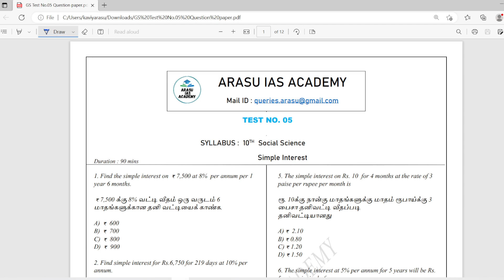GS Test No 05 Question Paper | Free GS Test Batch | Group 4 | Group 2 | Group 1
GS Test No 05 Question Paper | Free GS Test Batch | ARASU IAS ACADEMY |